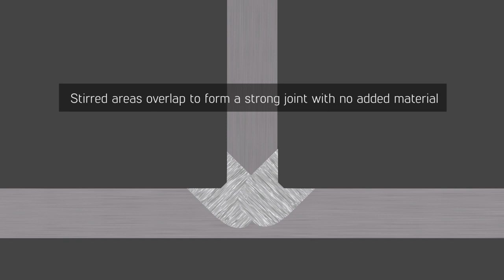Our Process: Corner Stationary Shoulder FSW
Corner Stationary Shoulder FSW (CSS-FSW) is a recent development of the Friction Stir Welding process, whereby a rotating probe and protrudes through a V-shaped stationary shoulder, to join components in a T-joint configuration. The process leaves a weld with a mirror-finish surface and excellent mechanical properties.

Like conventional FSW, CSS-FSW is a solid-state process which enables joining of ‘not-fusion-weldable’ aluminium alloys in the 2000- and 7000-series. This makes it ideally suited for aircraft fuselage structures such as stringer-skin joints, thereby enabling significant weight reductions by eliminating the need for overlapping flanges, rivets and sealant.

A full-scale Aircraft cargo door demonstrator is being produced at TWI as part of the Clean Sky Project ‘OASIS’. The ultimate objective of the project is to replace riveted structures by welded structures.